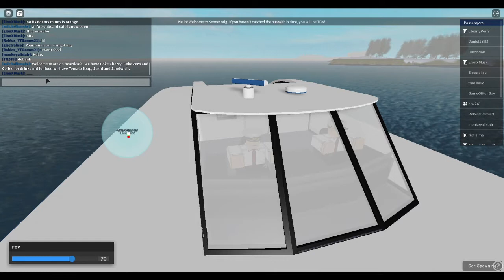I Roblox OceanLink First Crossing